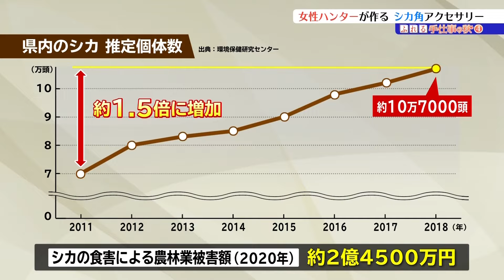ふれる・手仕事の秋④女性ハンターが作る「シカ角」アクセサリー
2024年9月26日IBC ニュースエコー で放送
クラフトの魅力と作品を手掛ける人にスポットを当てるシリーズ。4回目はシカの角や骨で作るアクセサリーです。作家の女性は狩猟免許を持つハンター。食害対策で駆除されたシカの価値を高めようと取り組んでいます。

▼「IBCニュースエコー」
月〜金曜　ゆうがた6:15〜6:55